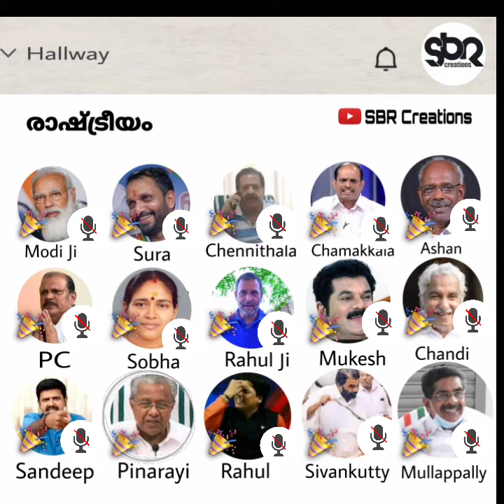ക്ലബ്‌ ഹൗസ് രാഷ്ട്രീയം | Clubhouse troll video malayalam |Kerala Politics | Clubhouse app